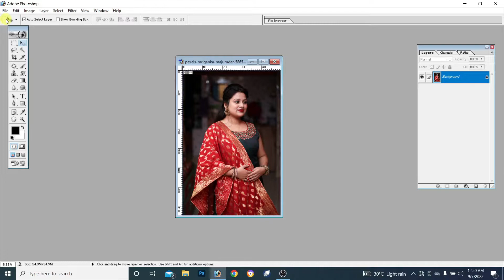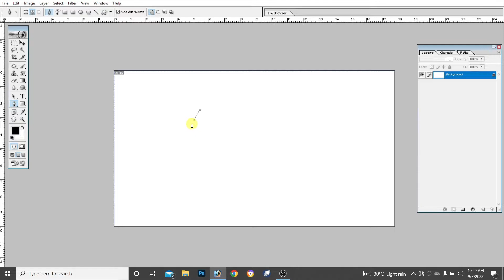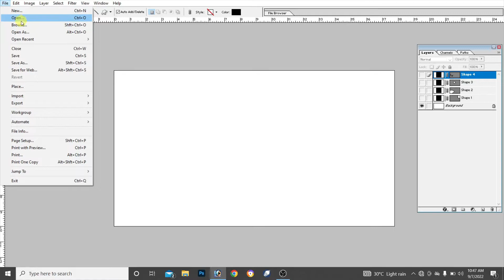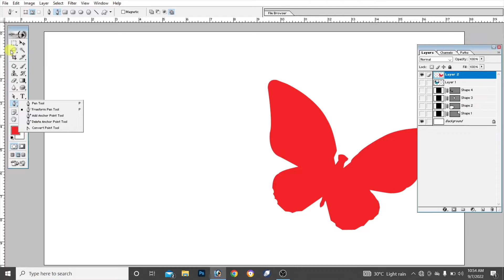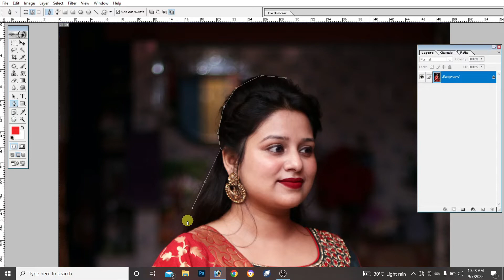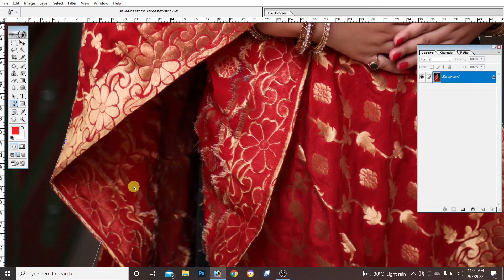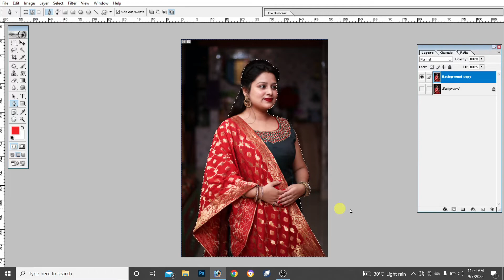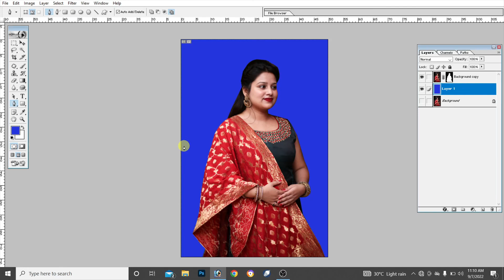How to use pen tool in photoshop | photoshop me pen tool ka use in hindi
is video me photoshop ke pen tool ke bare detail me bataya gaya hai ki pen tool ka use kis kis kam ko karne me kiya jata hai , aur photoshop me pen tool kaise kam karta hai aur us kam ko kar ke bataya gaya hai ap video ko pura dekhen

pen tool photoshop
photoshop tutorial
photoshop tutorial for beginners
adobe photoshop 7.0 me pen tool
pen tool photoshop 7.0 remove background
how to use pen tool in photoshop 7.0 in hindi
how to use pen tool in photoshop 7.0
photoshop 7.0 tutorial
photoshop pen tool make selection